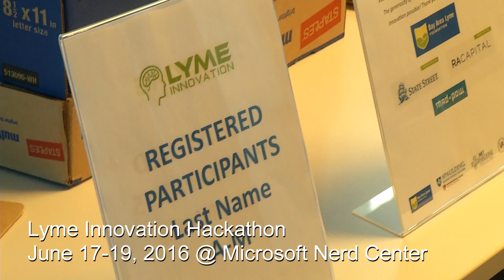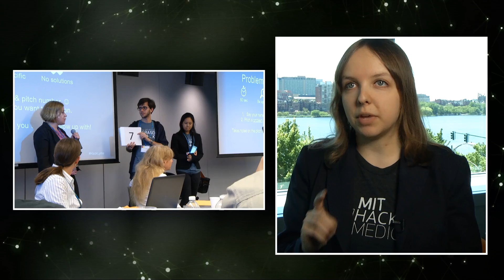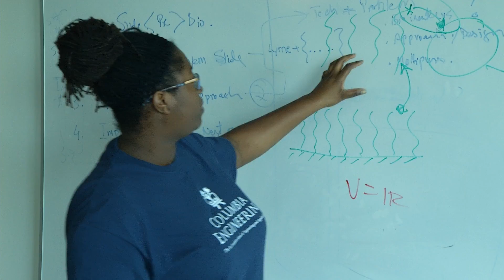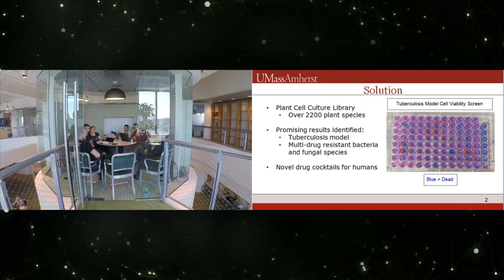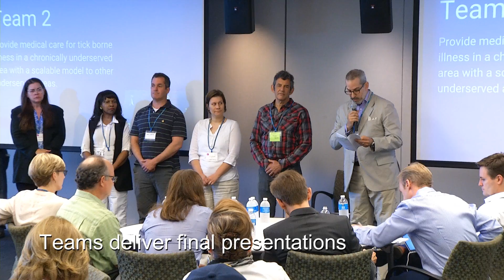Lyme Innovation: The Hackathon Weekend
Get a feel for the hackathon process, the imperative to develop projects to solve Lyme disease challenges and a glimpse of the Lyme Innovation finalists!